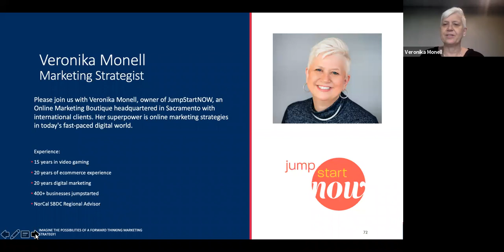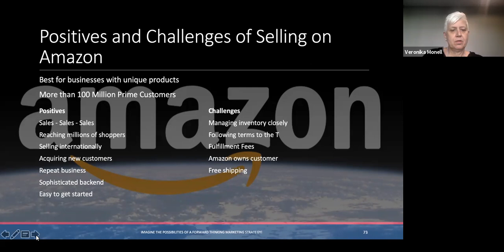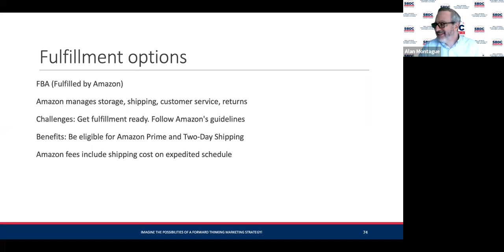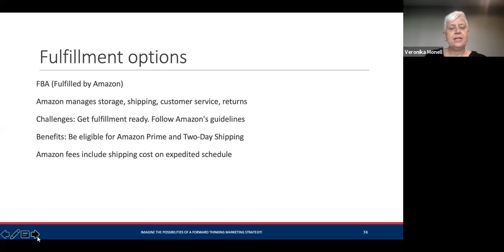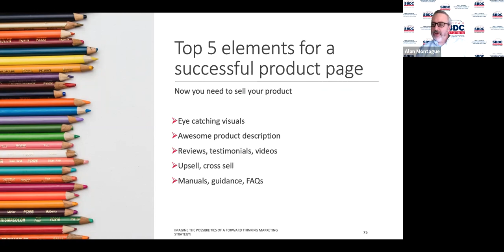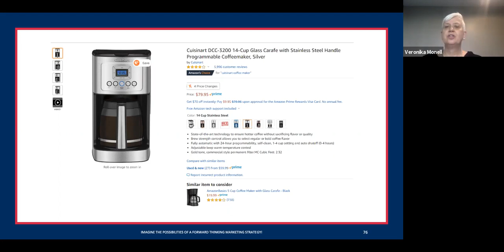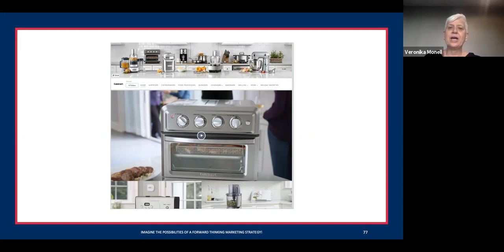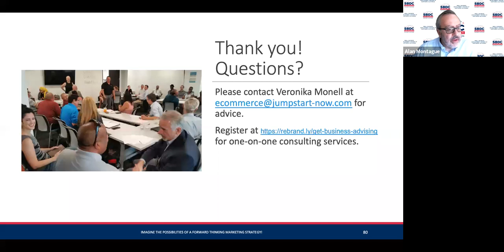Start Selling Online in 5 Webinars:5 How to Successfully Sell on Amazon with an Effective Produc...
Please join us with Veronika Monell, owner and marketing strategist of JumpStartNOW, who will show you the power of selling on Amazon. Her superpower is strategizing with business owners. She will share her expertise to help you learn how to develop a successful Amazon strategy by building optimized product pages. The topics covered will include:

Identifying selling options

Developing product page

Understanding best practices.

Understanding analytics